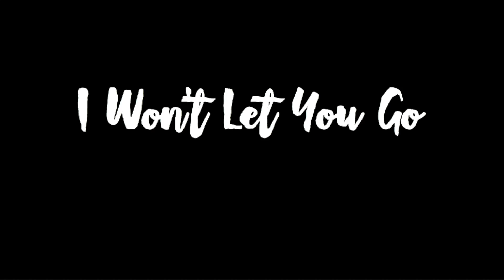I Won't Let You Go - Switchfoot // Lauren Daigle // Acoustic Cover - Tamara Emma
This is my cover of  'I won't let you go' by Switchfoot ft. Lauren Daigle. I love the meaning of this song, it has such comforting lyrics and melody. I hope you enjoy this acoustic version.

Lyrics:

Verse 1
When it feels like surgery
And it burns like third degree
And you wonder what is it worth?
When your inside's breaking in
And you feel that ache again
And you wonder what's giving birth?

Pre-Chorus
If you could let the pain of the past go
Of your soul
None of this is in your control

Chorus
If you could only let your guard down
If you could learn to trust me somehow
Well I swear, that I won't let you go
If you could only let go your doubts
If you could just believe in me now
I swear, that I won't let you go

Verse 2
When your fear is currency
And you feel that urgency
You want peace but there's war in your head
Maybe that's where life is born
When our façades are torn
Pain gives birth to the promise ahead, yeah

Bridge
I won't let you go
I'll always be by your side, yeah

Outro
There ain't no darkness strong enough that could tear you out from my heart (I won't let you go)
There ain't no strength that's strong enough that could tear this love apart (I won't let you go)
Yeah, there ain't no darkness strong enough that could tear you out from my heart
Yeah, there ain't no strength that's strong enough that could tear this love apart
Never gonna let you go
No, I won't let you go

Writer(s): Jonathan Mark Foreman, Timothy David Foreman

What this song means to me:
I always hear this song on the radio when I'm driving in the car, and it's always such a great reminder that no matter what stresses, anxiety and burdens we may be carrying, we can let it go to Jesus and we can trust in Him. He will never leave us or forsake us, and nothing can seperate us from His love.

I am so grateful that I get to share music with people across the world ❤️❤️